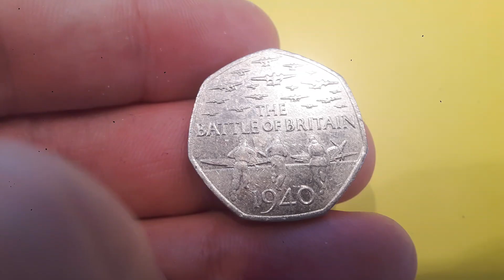2020 50p Coin Hunt BAG 44 - More Brexit 50p Coins?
2020 50p Coin Hunt BAG 44. New 2020 50p coins will be entering circualtion and let's see if we can find one. Every time I get a bag with a 2020 50p or a different backed 50p I will upload it for you to see. Thanks again Dans Dollars.